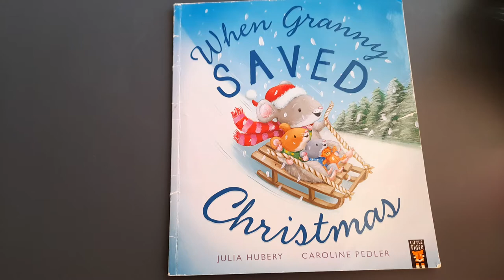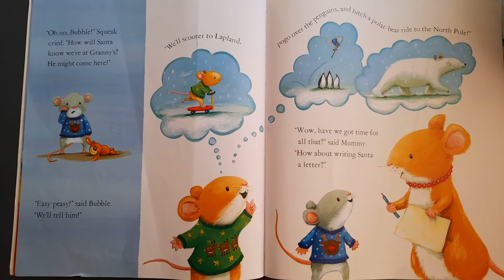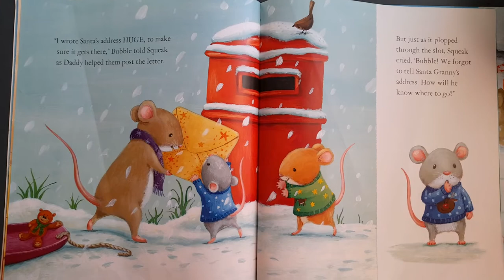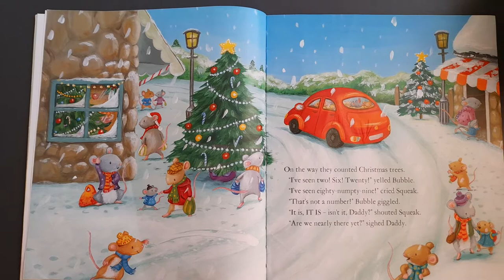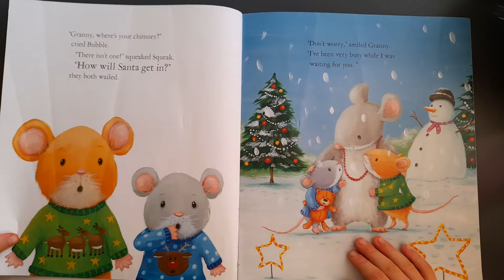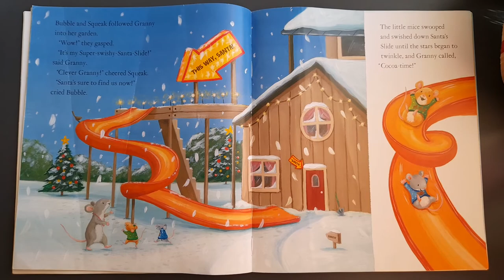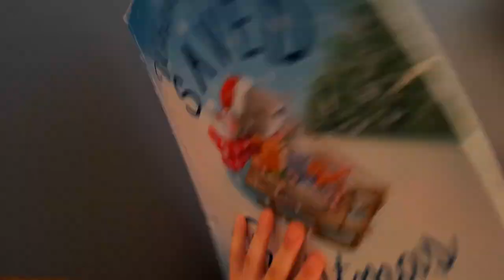When Granny Saved Christmas, read by Martin Nikolov